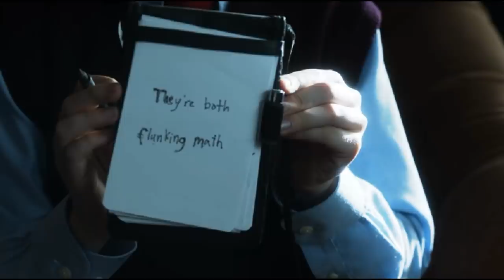Gotham: The Story of Martin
Character spotlight: Martin from Gotham follow him thank you so much 4 all the views!